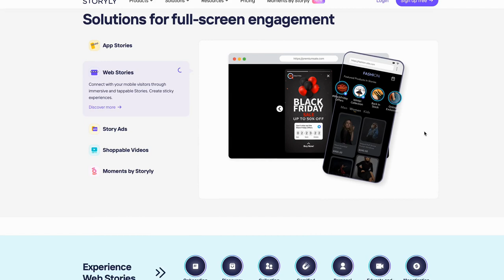Doubling retention to grow faster: Storyly VP Daniele di Nunzio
Mobile user acquisition is great. But for many apps it's not the problem.

The problem: most apps’ retention rates are the bad news. If your app is a leaky bucket, pouring users out as fast as you dump them in, you're wasting tons of marketing dollars.

But what if you could double retention, 2Xing standard industry mobile app user retention rates? How would that change your UA strategy?

In this Growth Masterminds, host John Koetsier chats with Storyly VP Daniele di Nunzio. Storyly works with McDonalds, Domino’s, SoulCycle, and many more brands to drive deep user engagement.

And, of course, to improve in-app user retention.